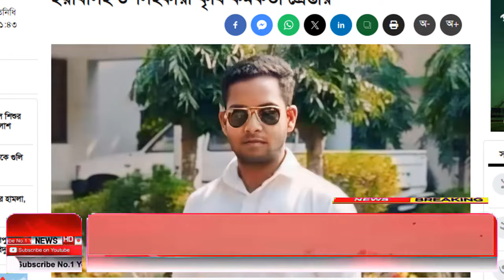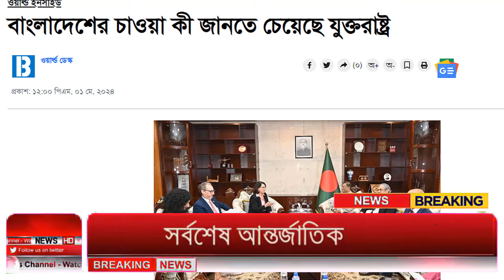Ajker Bangla Khobor 01 may 2024 | Bangladesh Letest News | Somoy Sangbad News | Bangla News Today